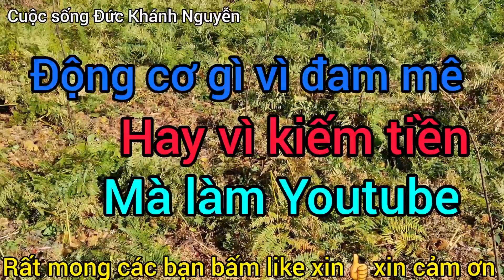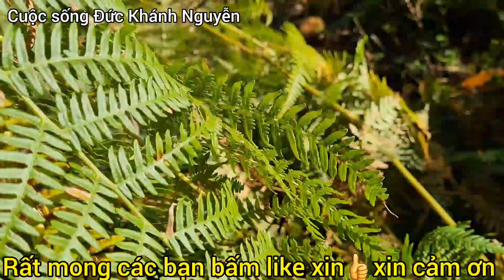KHANH NGUYEN CUỘC SỐNG ĐỨC,ĐỘNG CƠ NÀO VÌ ĐAM MÊ HAY VÌ KIẾM TIỀN MÀ LÀM YOUTUBE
KHANH NGUYEN CUỘC SỐNG ĐỨC, ĐỘNG CƠ GÌ VÌ ĐAM MÊ HAY VÌ KIẾM TIỀN MÀ LÀM YOUTUBE